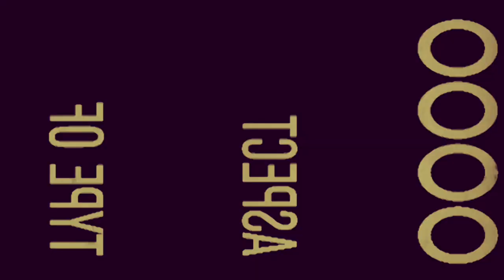Singing In The Rain @ M'KIS 2018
Enjoy a little taste of the upcoming musical, Singing In The Rain. It's going to be a wonderful performance.